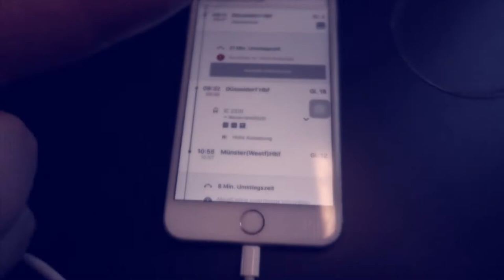Auch im neuen Job, die alten Bahnprobleme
Dieses Video habe ich auf dem iPhone 6s Plus mit iMovie geschnitten. Daher nicht alles wie immer. Aber passt schon :)

Auch im neuen Job, die alten Bahnprobleme | Vlog #812
Meine sozialen Netzwerke:
►Mein Equipment
   Hardware: